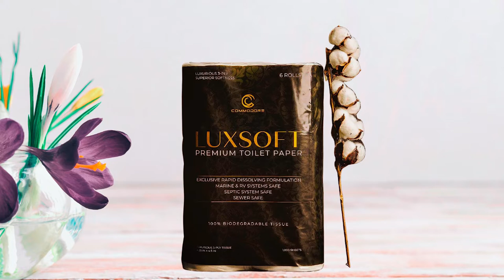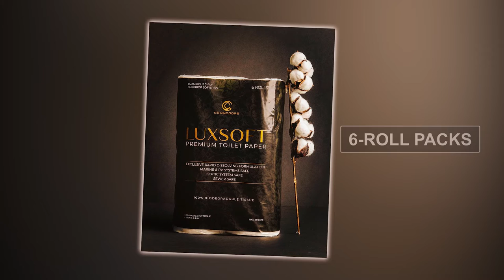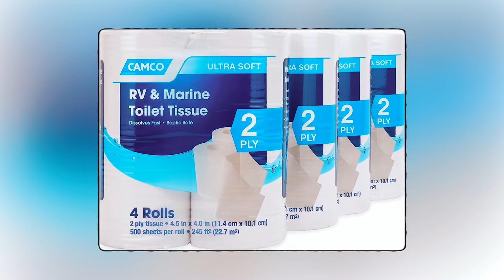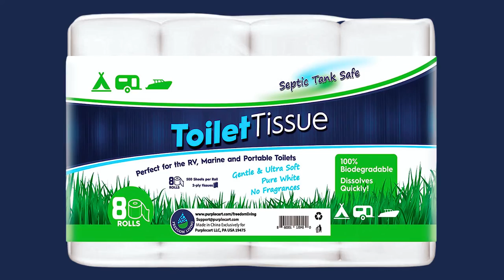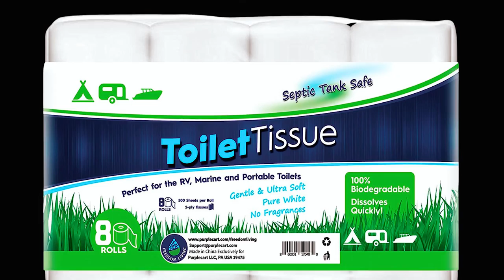Top 5 Best RV Toilet Papers in 2024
In this rv toilet paper review video, we will show you 4 top-rated rv toilet papers to buy in 2024.

See update price & customer reviews of top 4 Rv toilet papers:

►Amazon Links◄
Are you searching for the best rv toilet papers 2024?

If so, then you are in the right place for getting essential information on rv toilet papers 2024.

In this best quality rv toilet papers review video, we will show you top rated rv toilet papers to buy in 2024.

"All claims, guarantees, and product specifications are provided by the manufacturer or vendor. BETTER & BEST PRODUCTS cannot be held responsible for these claims, guarantees or specifications"

Amazon Affiliate Disclosure Notice: BETTER & BEST PRODUCTS is a participant in the Amazon Services LLC Associates Program, an affiliate advertising program designed to provide a means for sites to earn advertising fees by advertising and linking to Amazon.